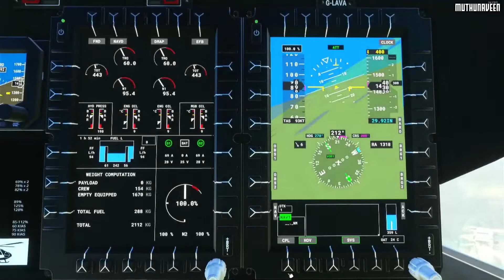Red Hills - Chennai International | Test Flight | Airbus H135 Helicopter | MSFS2020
Microsoft Flight Simulator 2020 | Airbus H135 | Red Hills to Chennai International Airport | Test Flight